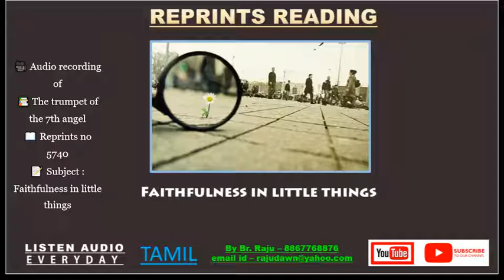🎥 Audio 📚 The trumpet of the 7th angel📖 Reprints no 5740📝 Subject : Faithfulness in little things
🎥 Audio 📚 The trumpet of the 7th angel📖 Reprints no 5740📝 Subject : Faithfulness in little things - Free Bible Study - Br Raju 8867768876